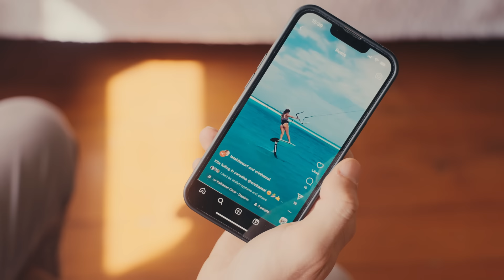Is Big Air a male-dominated sport? | Fight for Flight S1 E4 | Kitesurfing Docuseries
Big air athletes are defined by the boundaries they push, and no athletes are pushing boundaries harder than these fierce ladies. Meet the women who are pioneering women's big air and shattering stereotypes while they're at it.

Thank you to Makani Beach Club and Core Kiteboarding for believing in BAKL’s vision for this sport and making this production possible!

Production:
Thank you to our fantastic production team for pulling off this project. Special mention must be given to Michal Jagniatkowski from Nonoise Media for his fantastic editing, film work, and huge back-catalog from years of working with The Big Air Kite League.

CREDITS:

Directed by: Nadia Negm and Michael Mac Donald
Produced by: The Big Air Kite League, Michael Mac Donald
Director of photography: Nonoise Media
Editor: Nonoise Media
Assistant Editor: Matthew Bosworth Smith
Colour grading: Nonoise Media
Score: Nonoise Media
Sound: Paperklip
Production designer: Jasmine Cho
Interviews: Nadia Negm
Motion graphics: fullhd.co.za
Thank you to Michi's kite repairs

Starring:
Adrian Kerr
Andrea Principi
Angely Bouillot
Beto Gomez
Cohan van Dijk
Evan Klijn
Giel Vlugt
Hannah Whiteley
Janek Grzegorzewski
Jasmine Cho
Jett Bradshaw
Johanna Disdier
Lewis Crathern
Liam Whaley
Lorenzo Casati
Luca Ceruti
Marc Jacobs
Mikaili Sol
Michael Mac Donald
Nathalie Lambrecht
Nick Jacobsen
Oswald Smith
Pippa van Iersel
Ruben Lenten
Stig Hoefnagel
Zara Hoogenraad

Additional riding footage provided by:
Andy Troy
Colin Colin Carroll
Core Kiteboarding
Evan Klijn
Hannah Whiteley
Janek Grzegorzewski
Jett Bradshaw
Julien Leleu
Kyle Cabano
Lewis Crathern
Lorenzo Casati
Luca Ceruti
Marc Jacobs
Mikail Sol
Mystic
Nathalie Lambrecht
Pippa Van Iersel
Ruben Lenten
Stig Hoefnagel
Tom Seager